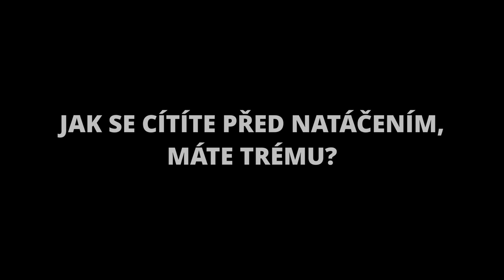Otázky - Jana A Miroslav Fojtíkovi - Show Jana Krause 11. 12. 2019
Hosté: Autor knihy Homeless Guide Tony Havlík a její protagonistka Ivana, bývalý bezdomovec a hrdina dokumentu Bez domova Václav Bural a manželé Jana a Miroslav Fojtíkovi, kteří se poznali a vzali jako bezdomovci.

👉 PODPOŘTE EMILA! 😉